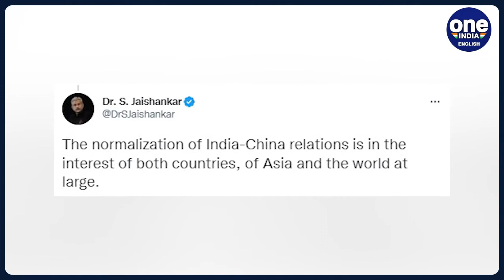India and China should normalize ties in world's interest, says Jaishankar | Oneindia news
External Affairs Minister S Jaishankar on Wednesday held a meeting with outgoing Chinese ambassador Sun Weidong and said normalisation of the relation between the two countries will be in the interest of everyone, including the world at large.